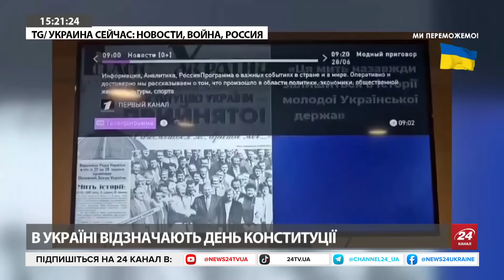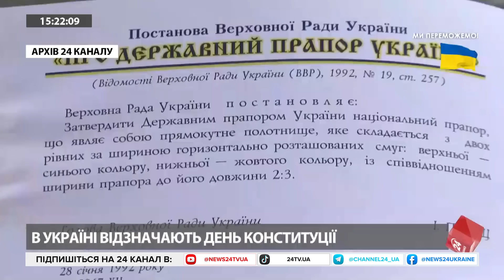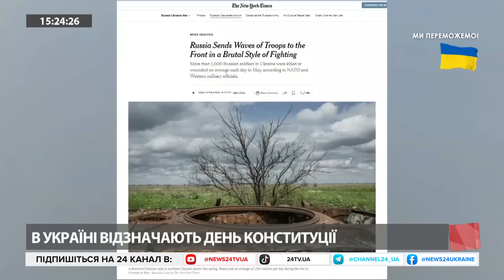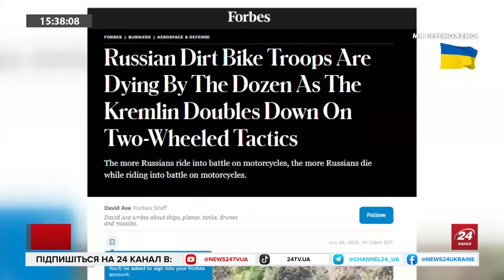ЖДАНОВ: ЗСУ проти КОМУНІСТІВ: добровольці з КНДР в Україні? ВТРАТИ авіації РФ ШОКУЮТЬ: скільки ЗБИЛИ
Військовий експерт Олег Жданов та ведуча катерина Соляр обговорили в ефірі 24 каналу наступні теми:
- Ймовірність направлення військового контингенту з КНДР в Україну;
- Чи будуть додаткові санкції проти КНДР в разі участі у війні в Україні?
- Чому затихла тема відправки французького контингенту в Україну?
- Відомо, коли отримаємо перші F-16 від західних партнерів;
- Наскільки серйозними є втрати авіації РФ у цьому році?